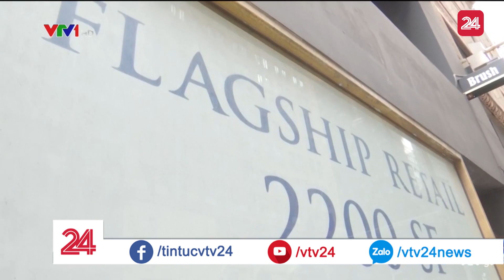Thương hiệu lớn từ bỏ cửa hàng Flagship | VTV24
Flagship Store – Cửa hàng hàng đầu là cửa hàng lớn nhất của một thương hiệu bán lẻ, nơi thương hiệu thể hiện sự khác biệt so với các đối thủ khác, và truyền tải những thông điệp tới các khách hàng. Đối với các thương hiệu danh tiếng, một cửa hàng hàng đầu đặt tại những khu phố thương mại lớn là thứ không thể thiếu.